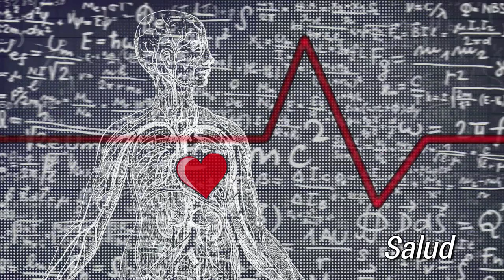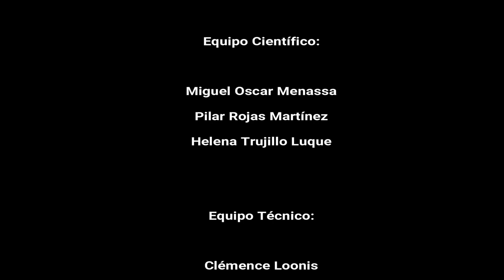24 PSICOANÁLISIS A LA CARTA: LA FRIGIDEZ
29MAYO 2018